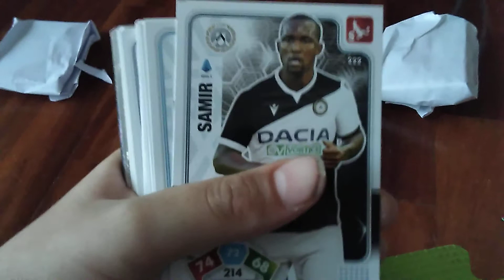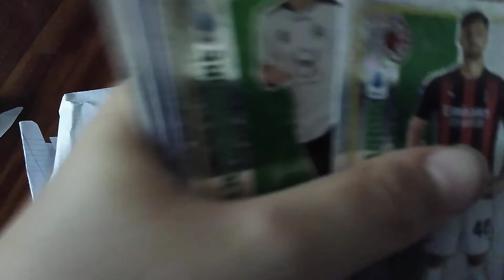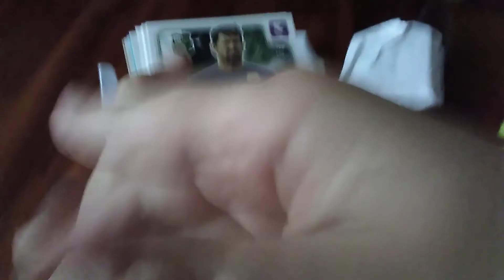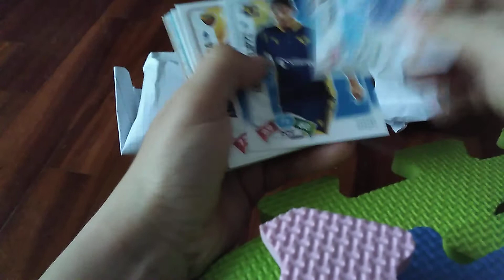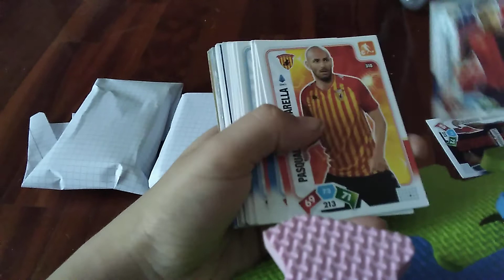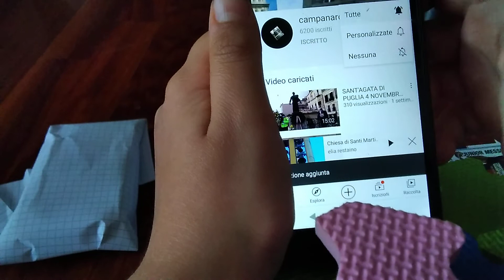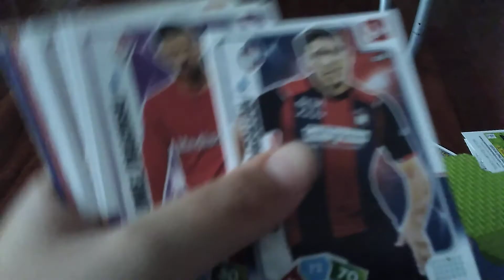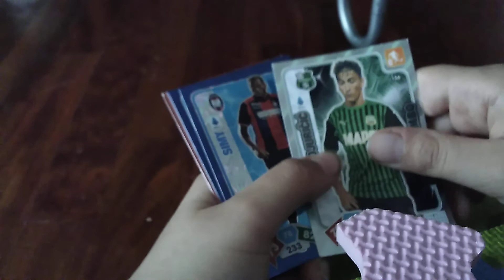spacchettamento card 2020/2021 calciatori adrenalyn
scusatemi ma me ne sono accorto che già avevo iniziato a seguirli Tania e bele